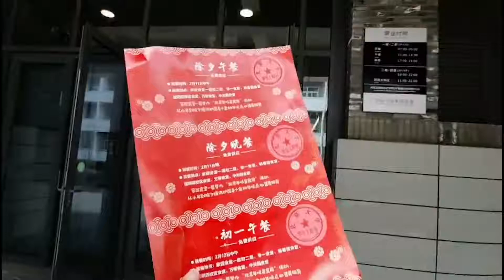除夕快乐！来看看北大留校同学是怎么过春节的吧 - 北京大学 Peking University